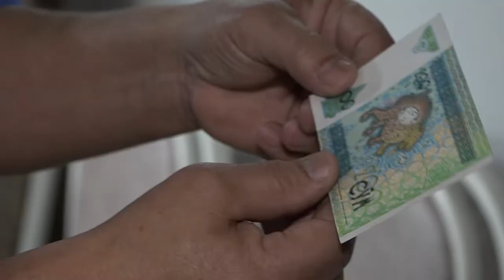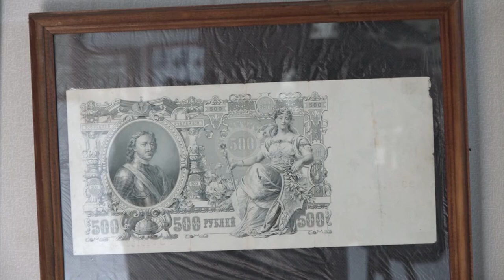Андрей Мухтаров — коллекционер из станицы Северской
Заходя в парикмахерскую к Андрею Мухтарову, можно не только подстричься, но и посмотреть внушительную коллекцию значков и денежных купюр. Значки мужчина начал собирать еще со школьной скамьи. А позже начал коллекционировать и деньги.